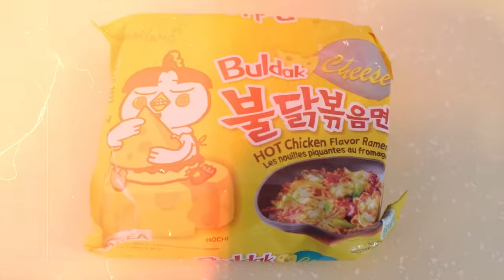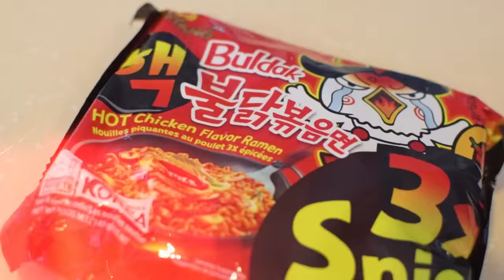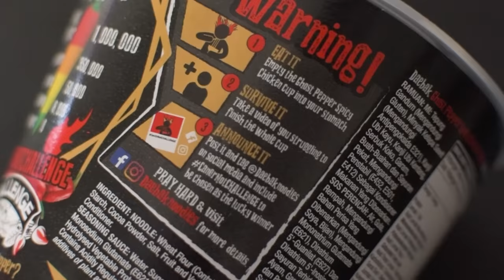GHOST PEPPER NOODLE CHALLENGE (World's spiciest noodles)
Nagbabalik ang ating spicy challenge at ngayon, susubukan naman natin ang spiciest noodles na may 1 million scoville heat at iba't ibang levels ng samyang noodles. Kakayanin kaya namin ni mommy to, goodluck nalang talaga sa sikmura namin